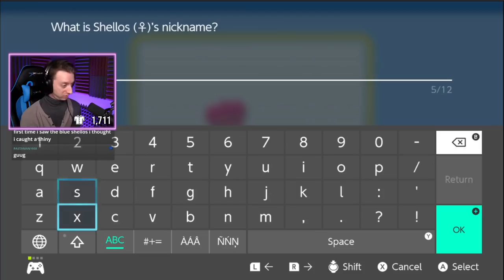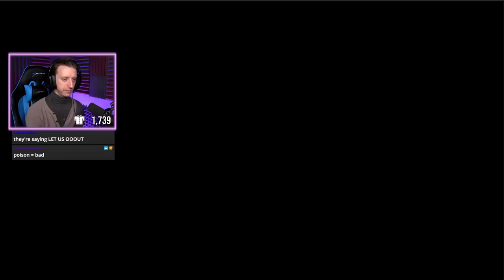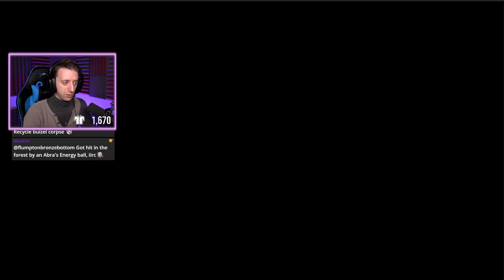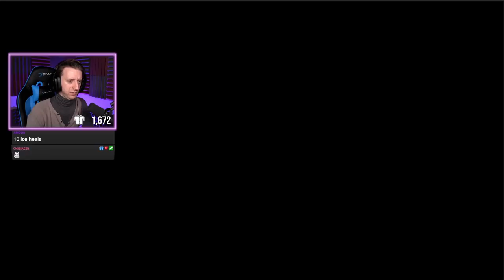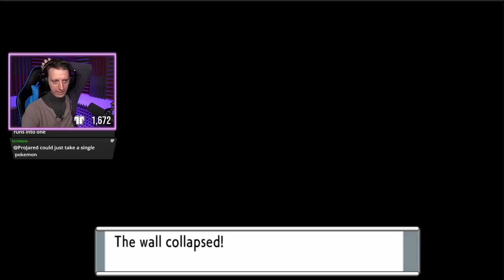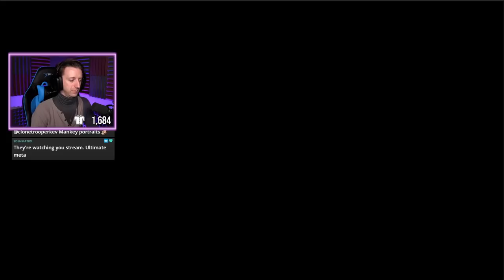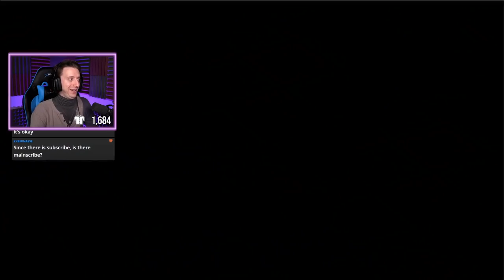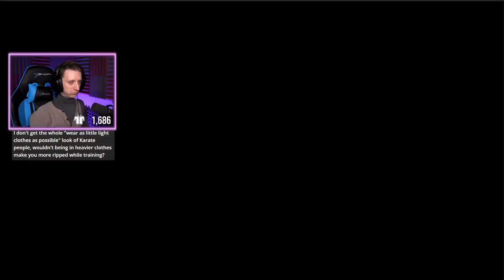Pokémon Brilliant Diamond NUZLOCKE #2 │ ProJared Plays!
AN ALL NEW NUZLOCKE! Playing through POKEMON BRILLIANT DIAMOND with Nuzlocke rules full in effect!

0:00 New Friend!
35:00 Eterna Forest
1:16:00 Eterna City
1:42:00 The Second Gym! -- Gardenia
2:48:00 Through Mt. Coronet
3:36:00 Hearthome City

Jared Knabenbauer
7511 Greenwood Avenue North # 618